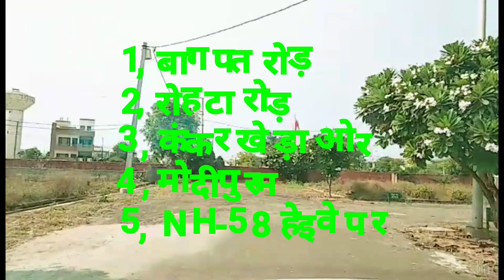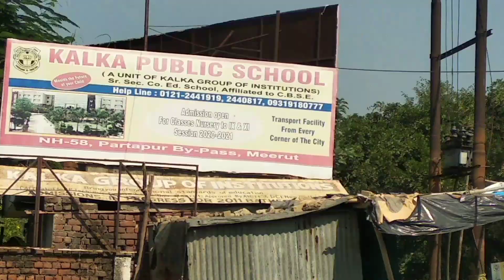Only MDA Approved Plot Nh-58 between Partapur to Modipuram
Mda approved plots Nh-58 highway available between Partapur to Modipuram. like..

Colony no.1  Gyatry Gardan Nh-58
       "           2.  Godwin Residency near subharti hospital.
3. Rishi nagar baghpat road.
4. Wonder city 2 highway Nh-58 near MIET
5. Saga Habitate Nh-58
6. Era Gardan Nh-58
7. Defence Residency Nh-58
8. Arckcity kanker khera
9. Silver city Nh-58
10. Defence Enclave Block -A,B,C kanker khera
11. European Estate near Best prise
12. Anshal Twon Modipuram or
13. A To Z Colony Modipuram etc.

Note-- For more property details in meerut please just call in office time 10 to 7 pm
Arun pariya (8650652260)